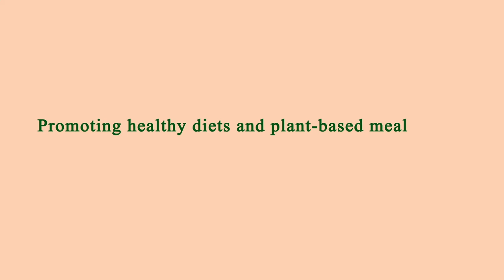Restaurant Close by Me Los Angeles 90004 CA, Los Angeles County, California, United States